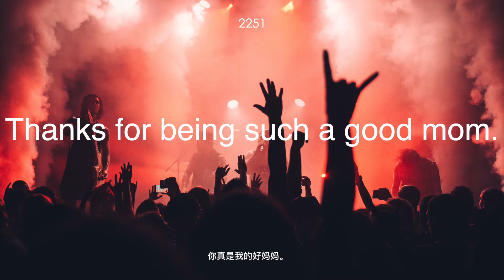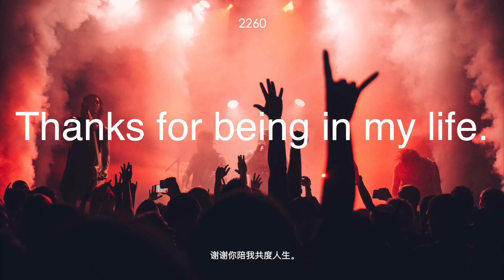英语常用口语 节日常用语合集 2245-2260 | Learn English | 学英语 | Learn Chinese